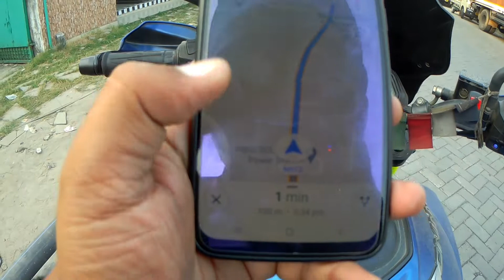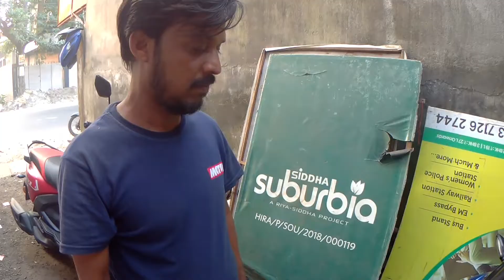BIKE এর DOCTOR কলকাতা | BEST BIKE REPEARING SHOP IN KOLKATA | এবার LONG RIDE হবে DOMINAR এ| NABIN DA